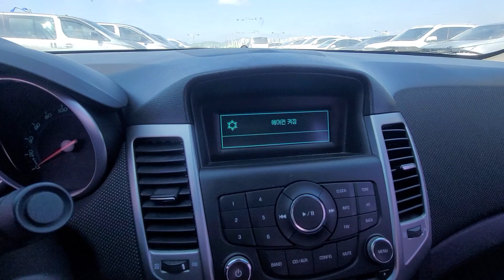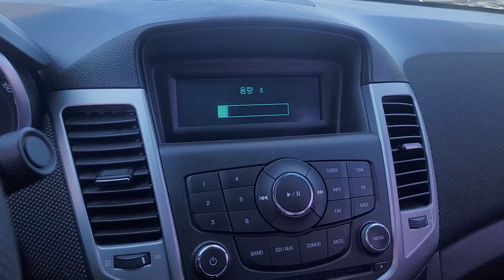CRUZE KLAJA69EDCK754101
Autoleader